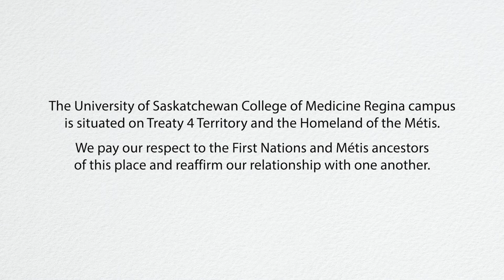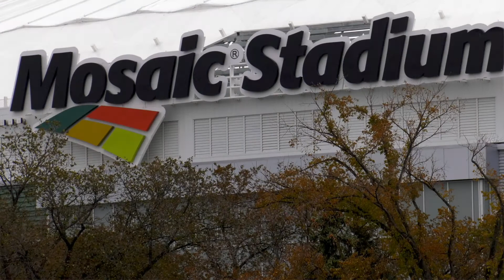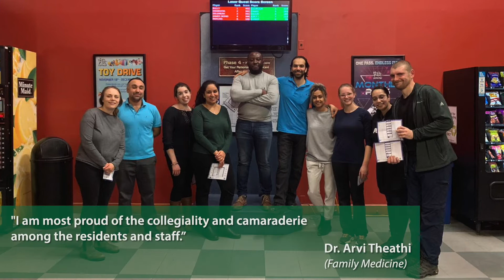PGME | Regina Campus, College of Medicine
Discover all that the College of Medicine, Regina Campus offers when pursuing your post-graduate training.